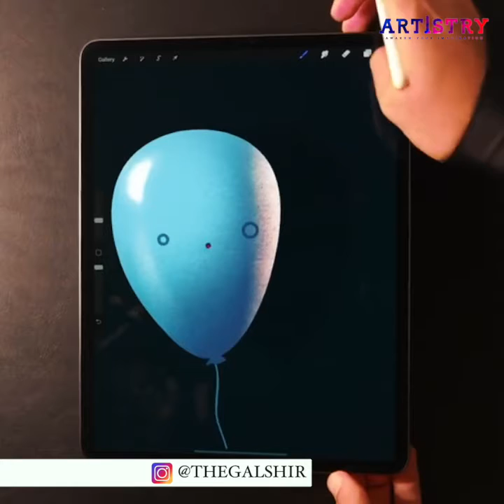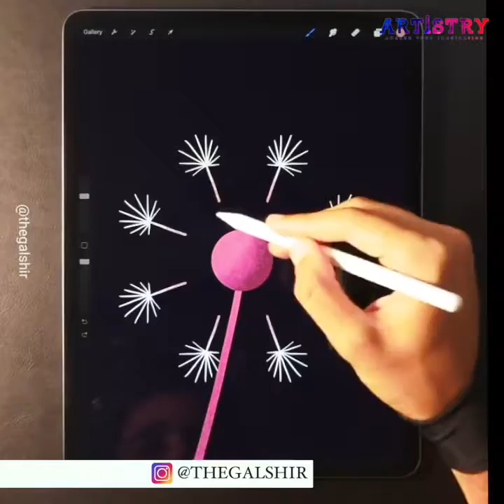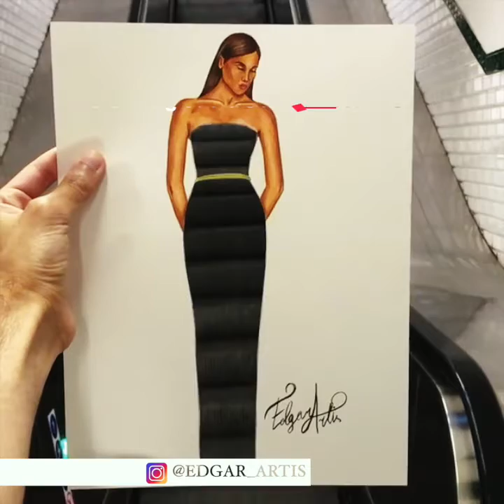Most Amazing Artists on the Internet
Check o these incredible talents. It blew our mind while watching their unique, realistic art.
Their mind blowing creations will take your breath away.
In this video we present 6 artists from all around the world hand picked by us to showcase you their beautiful artwork.

This is Artistry & Welcome to our Community.

This video wouldn't have been possible without the talent of these amazing artists.

J.Ben
Beach Artist

Gal Shir
Digital Artist

Yosh Bott
3D Artist

Ekaterina Lukasheva
Origami Artist

Edgar Artis
Collage/Fashion Artist

Sergey Piskunov
Canvas Realistic Artist